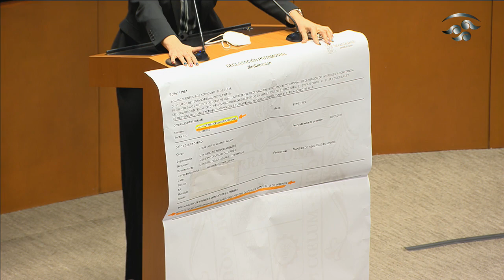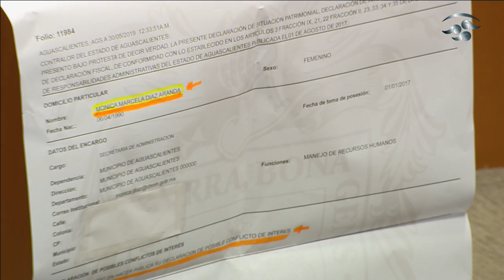Sen. Márquez pide declarar inelegible a candidata a Instituto de Transparencia de Aguascalientes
La senadora Martha Márquez, del PT, se refiere a la declaración patrimonial de Mónica Marcela Díaz Aranda.